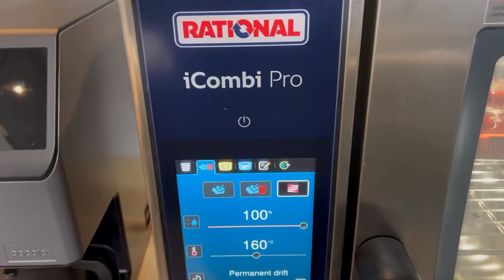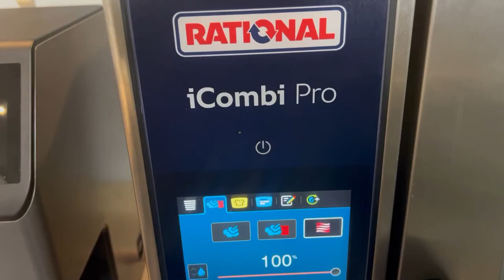Påskdessert med mango, vit choklad, kokos och bergamot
Vad ska du servera som dessert till påsk?
Påsken kan bestå av mer än ägghalvor och påskris. Mitt förslag är en dessert med både form av ägg, mönster från honungskupor och även gröna små blad och blommor. Smakerna som jag använder är kokos, mango, vit choklad och bergamot.
Mangon använder jag till en gelé som täcker en botten av vit chokladmousse kokoskaka. Denna puck toppar jag sedan med tre gjutningar av kokosmousse, bergamotkräm, chokladkulor, gröna blad, vita blommor och ett flarn gjort på mangopuré
Receptet är för ca 8 portioner och du hittar länk till en skriven version nedan

Hoppas ni tycker om videon, kolla gärna in mitt instagramkonto och min hemsida och

Tack till:
Söders gourmet
Silikomart Professional
Robot-coupe
Rational
Music from Uppbeat (free for Creators!)

Påsk efterrätt:
Påsken är en tid för fest och många väljer att avsluta sin påskmåltid med en särskild efterrätt. Traditionella val kan inkludera allt från påskägg fyllda med godis till mer sofistikerade desserter som marängtårta med citronkräm.

Dessert påsk:
Påskdesserter i Sverige kan variera från klassiska prinsesstårtor dekorerade med påsktema till chokladmousse med apelsin eller saffranspannkakor. Det är en tid då familjer ofta experimenterar med nya recept för att fira högtiden.

Kul efterrätt:
För dem som vill lägga till lite skoj i sin efterrätt, kan man överväga att skapa kreativa desserter som chokladägg fyllda med pannacotta eller gelé, eller kanske en påskhare gjord av maräng.

Pannacotta påsk:
Pannacotta är en italiensk dessert som består av gräddig gelé. För påsk kan den smaksättas med typiska påsksmaker som citron, apelsin eller kanske till och med saffran. Den kan också dekoreras med färgglada frukter eller bär för att matcha påsktemat.

Påskdessert:
Påskdessert är höjdpunkten i många påskmåltider. Oavsett om du väljer en traditionell dessert eller något mer nyskapande, är tanken att den ska spegla glädjen och festligheten i denna speciella högtid.